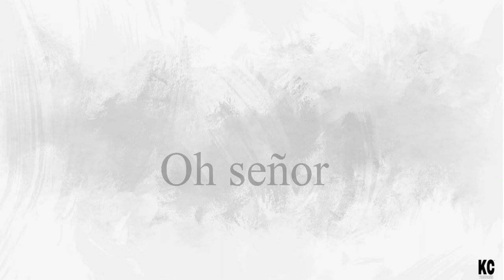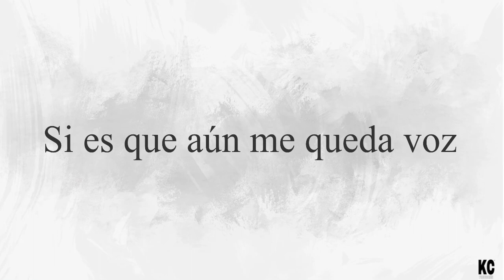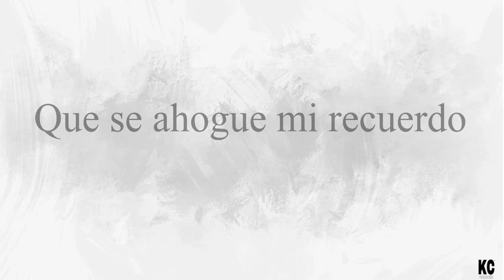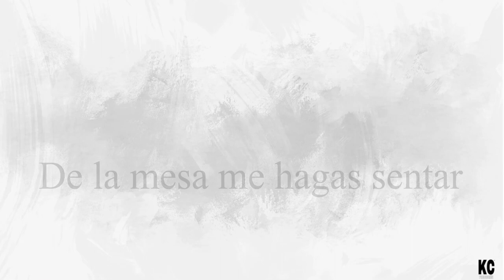Cara a cara | Lorena Velázquez